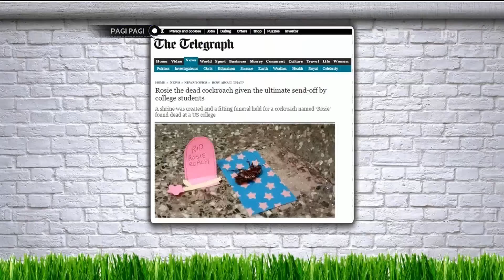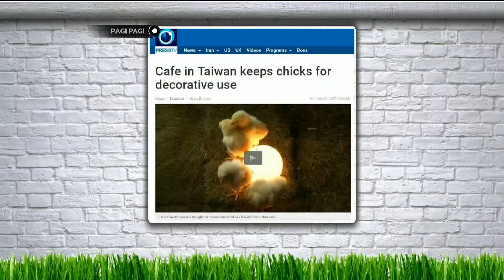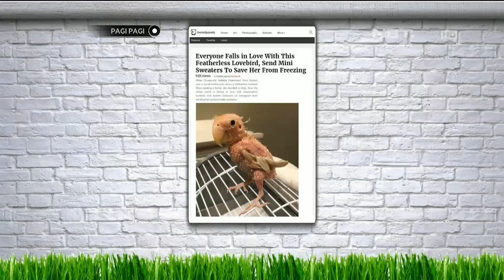Ayam Cemani, "Ayam Mistis" yang Harganya Bombastis